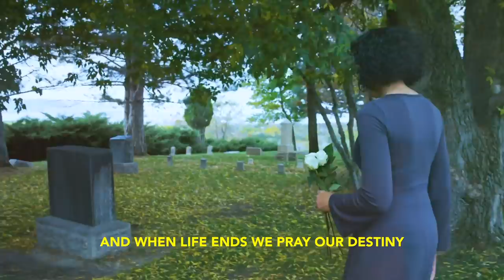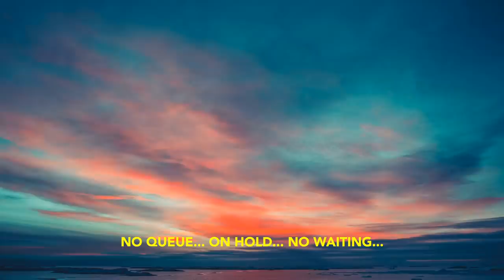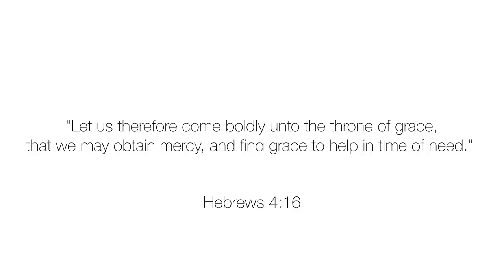Conference Call - Wild Bill and the Flying GoCarts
This is a song about how we need to be spending time speaking with Jesus and to put our faith in him during these times.  "Let us therefore come boldly unto the throne of grace, that we may obtain mercy, and find grace to help in time of need."

-Hebrews 4:16